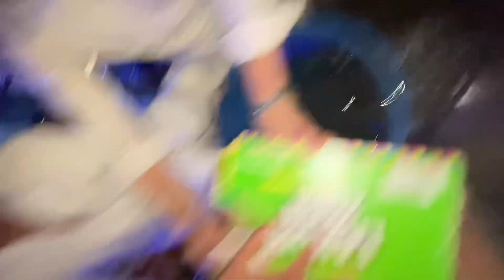Shabebarat, ko cold drink batt kar sabab kamaya. Baccho ne. Mix cold drink 🍺🍺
Shabebarat, ko cold drink batt kar sabab kamaya. Baccho ne. Mix cold drink. Imranvlogs

Hello friends

Video thodi let upload hui hai youtube pr kisi karan vash. Uske liye sabhi se mafi cahunga.

Instagramm